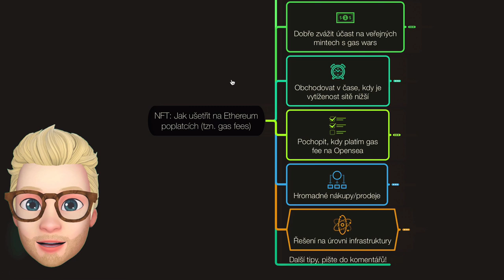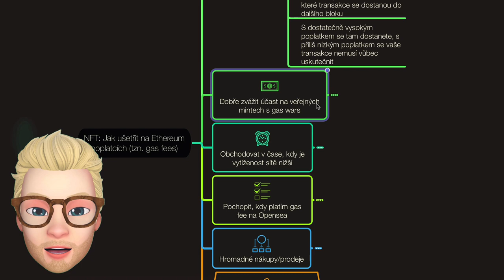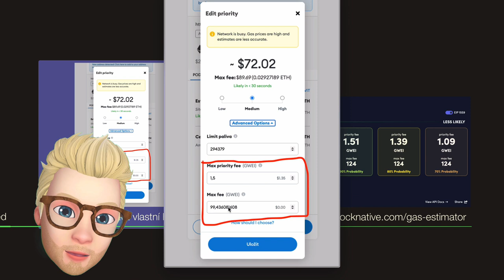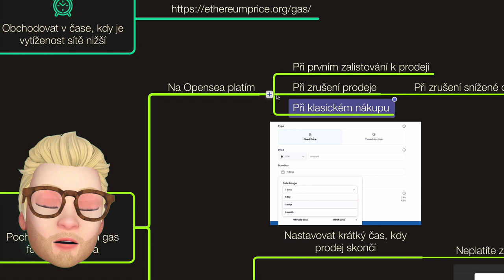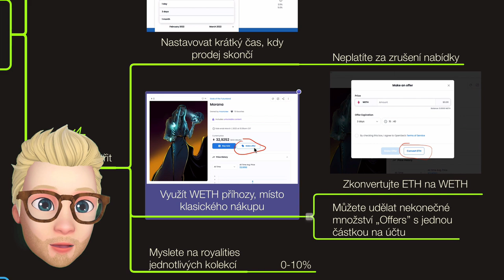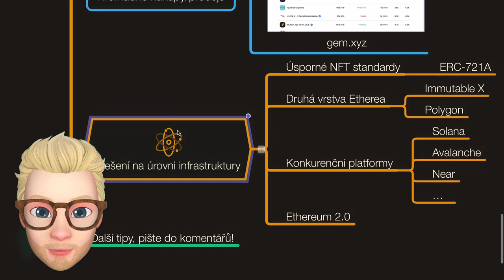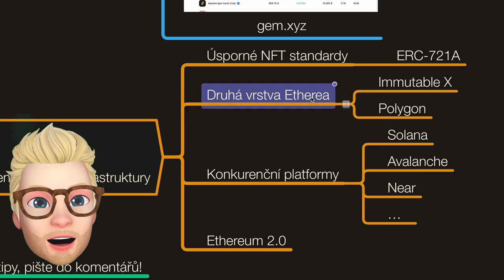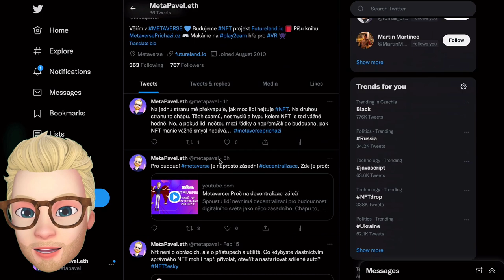NFT: Jak ušetřit na Ethereum poplatcích (tzv. gas fees)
Vysoké poplatky na síti Ethereum jsou jednou z největších překážek pro vstup do NFT světa. Proč jsou poplatky tak vysoké? Jak se můžete poplatkům při obchodování s NFT vyhnout? Kdy je gas fee nejlevnější? A jak vlastně poplatky při ETH transakcích fungují? Sledujte nové video!